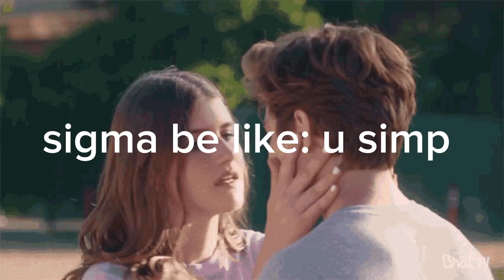chads more like bullies